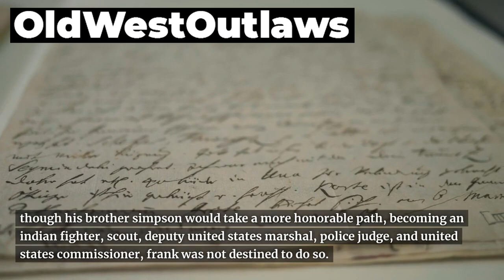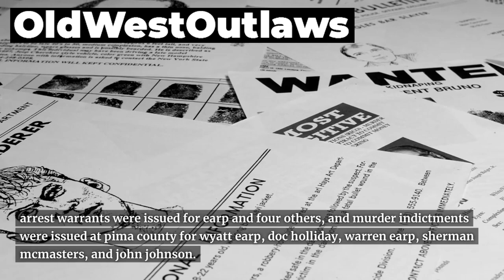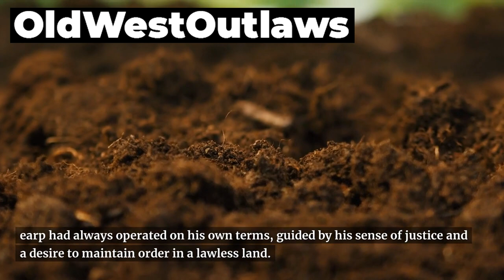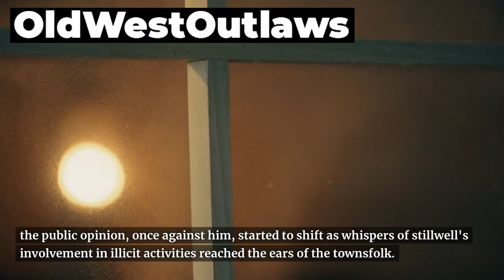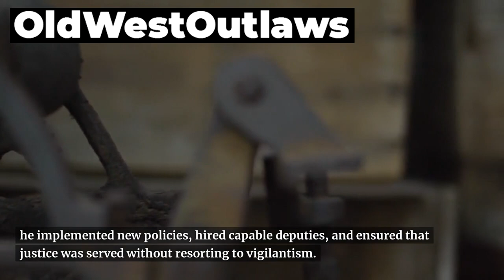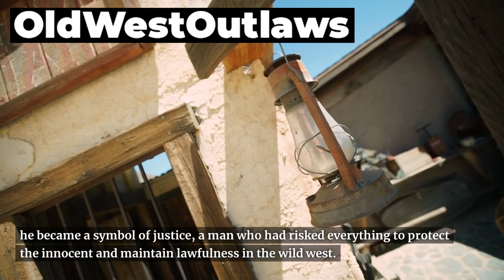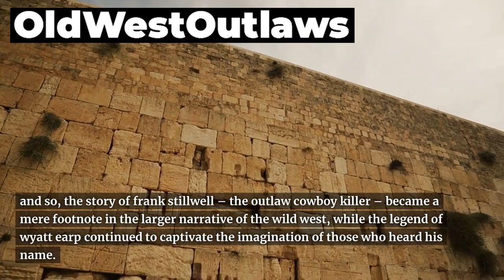Frank Stilwell: Outlaw of the Wild West So Heartless You Won't Believe It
Get ready to uncover the chilling tale of Frank Stilwell, the heartless outlaw of the Wild West that will leave you in disbelief. In this gripping video, we delve into the life of this notorious figure, exploring his clashes with lawmen, his connections to famous cowboys like Wyatt Earp and Doc Holliday, and the shocking events surrounding his death. Discover the untold stories of the Old West, filled with intrigue, Native American encounters, and American Old West facts that will captivate your imagination. Don't miss this riveting exploration of Frank Stilwell's dark legacy and his place in the annals of Old West outlaws. Get ready to witness an unforgettable Old West vignette!